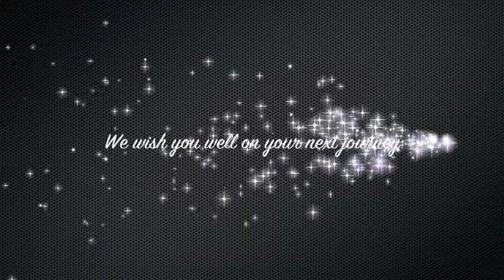Susan Henking: The End of an Era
Video footage of OcuupySusanHenkingsLastClass